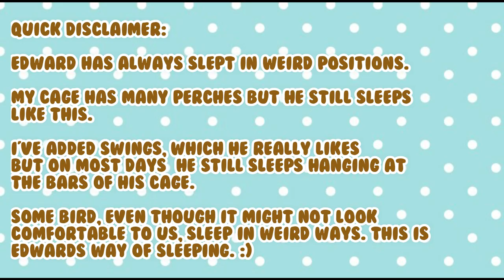Edward's Weird Sleeping Habits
Sleep is important, and parrots need to get plenty of sleep at night. Most budgies sleep on their perch or swing. Here is 7 days of strange ways Edward Sleeps to catch his ZZZs.

Camera:
Canon EOS M5
Canon T3I
Iphone 8

Software/Sites Used:
Filmora, Freepik & Adobe